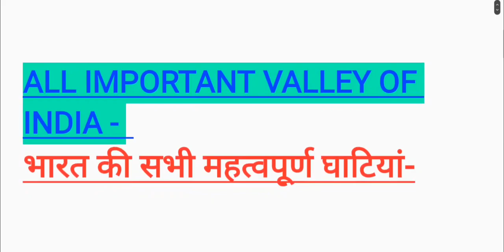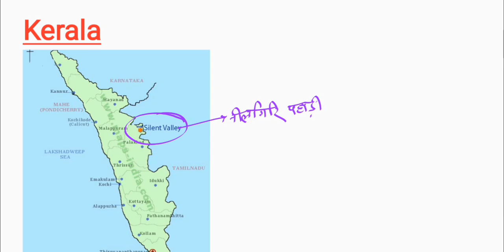All important valleys of India | भारत की सभी महत्वपूर्ण घाटियां | Indian Geography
All important valleys of India |
भारत की सभी महत्वपूर्ण घाटियां
UPSC-2023
ALLAHABD HIGH COURT RO ARO-2023|
 UPPSC-2023|
UPPSC RO ARO-2022 & 2023|